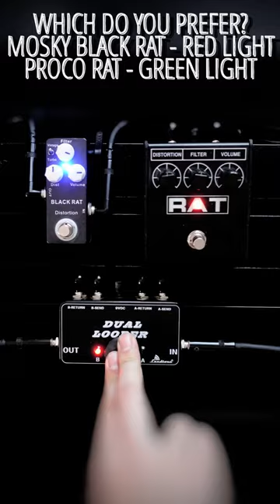🎸 MOSKY BLACK RAT VS PROCO RAT 10$ PEDAL VS 100$ PEDAL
Welcome to House of Gear! In today's video, we're diving into the gritty world of distortion pedals as we compare two heavyweights: the iconic Proco Rat and the budget-friendly Mosky Black Rat. 🐀🔊

Let the battle of the rats begin! 🐭🤘10$ PEDAL VS 100$ PEDAL